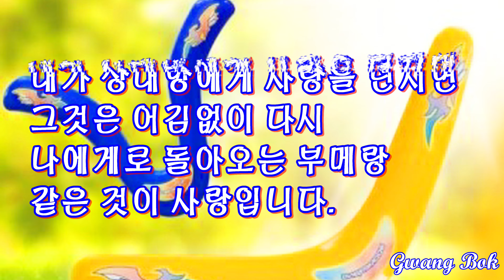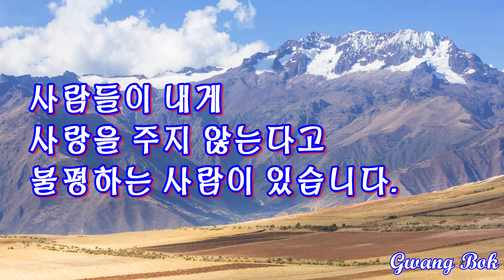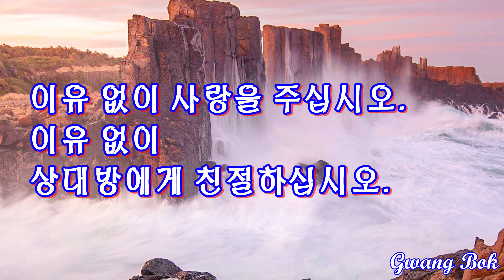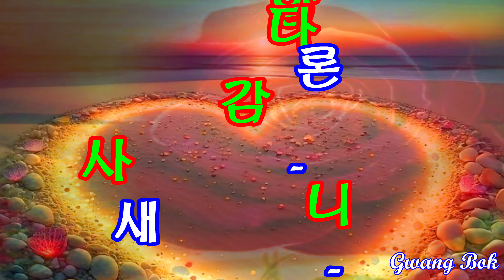사랑은 부메랑 같은 것-박성철